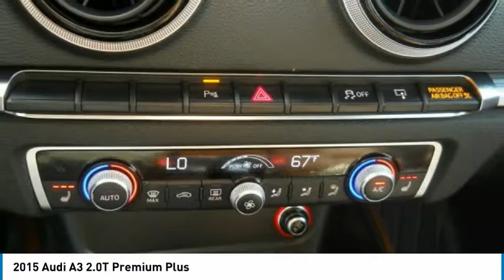2015 Audi A3 Cherry Hill NJ 57420L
2015 Audi A3 2.0T Premium Plus

2015 AUDI A3 PREMIUM PLUSE WITH NAVIGATION GREAT COLOR COMBO,PLEASE VISIT US AT FIAT ALFA ROMEO SHOWROOM 587 RT 38 WEST MAPLE SHADE NJ 08052